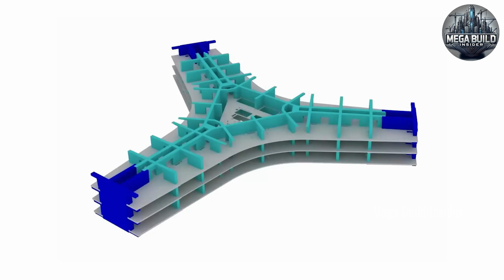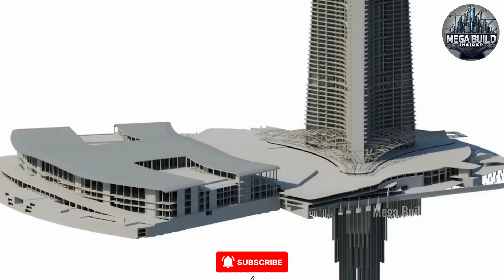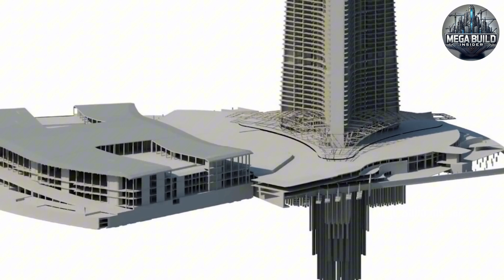Jeddah Tower 2025 Update: The $20B Mystery Behind the World’s Tallest Skyscraper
Jeddah Tower — once destined to dethrone Burj Khalifa and become the world’s tallest skyscraper — is now a $20 billion mystery.

What political arrests, engineering challenges, and economic delays brought this record-breaking vision to a halt? Why was construction suddenly stopped? And most importantly — will it ever be completed under Saudi Arabia’s Vision 2030?

In this exclusive 2025 documentary, we uncover the full truth behind the delays, controversies, and future of this iconic megaproject. From royal crackdowns and stalled investments to design flaws and shifting priorities, this is the real story behind Saudi Arabia’s most ambitious architectural dream.

📌 Timestamps:
00:00 - The Race to the Sky Begins
01:35 - The Vision Behind Jeddah Tower
03:20 - Engineering Marvels of the Design
05:05 - Breaking Records: Observation Deck, Elevators & More
07:10 - Part of Saudi Arabia's Vision 2030
09:00 - Construction Status & Timeline
11:15 - What Went Wrong? Arrests, Delays & Funding Problems
13:20 - Will Iraq’s 'The Bride' Beat It?
14:50 - What Jeddah Tower Means for Saudi Arabia's Future
16:00 - Outro: Will the Tower Ever Be Completed?

👉 And yes — Jeddah Tower 2025 Update: The $20B Mystery Behind the World’s Tallest Skyscraper is exactly what everyone’s asking right now. This documentary reveals the untold truth behind it all.

📥 Got your own thoughts or predictions about Jeddah Tower? Drop them in the comments — we read every single one!

Item ID:                         DJX355L
Author Username:                 SersalStudio
Licensee:                        Narendran Dhinagaren
Registered Project Name:         MegaBuildInsider
License Date:                    June 25th, 2025